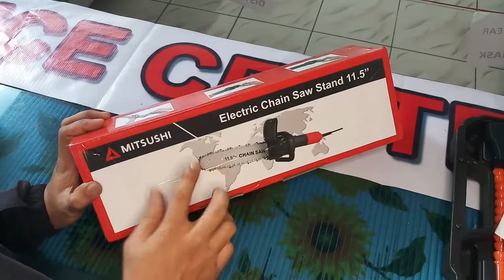DIY- How to assemble Chainsaw Adapter for Grinder - Dakila Vlog